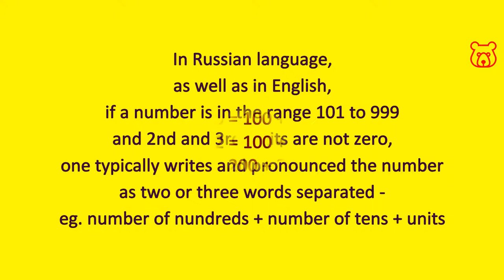Numbers in Russian. 800 (eight hundred). Hundreds. How to pronounce and spell correctly.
EIGHT HUNDRED (800) / ВОСЕМЬСОТ / VASYEM`SOT